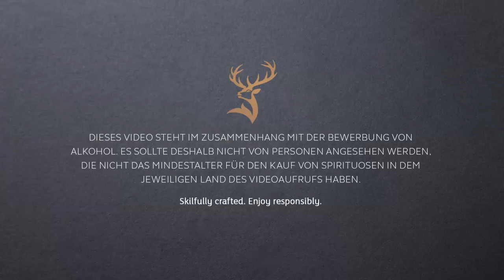Glenfiddich Maverick Skills: Wurst machen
Agentur: Hopf Strategie
Produktion: Tony Petersen Film